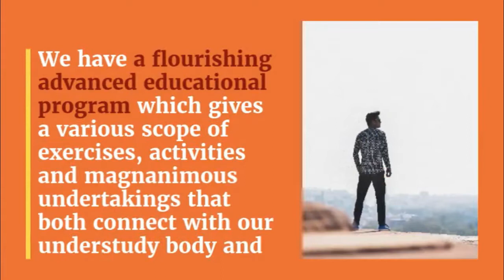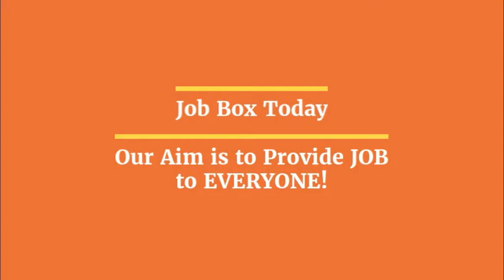ICT and Computer Science Teacher – Teaching Jobs in Dubai – Job Box Today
Jumeirah College is a GEMS Premium Secondary School which conveys the National Curriculum for England, offering the full scope of GCSE and A level courses. The College has been more than once made a decision to be Outstanding in assessments. Despite the fact that non-particular at affirmation, our understudies accomplish uncommon test results which contrast with top UK schools. In 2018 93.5% of GCSE results were A*-B, and at A level 41.1% of all evaluations were A*/A with 76.6% A*-B. This achievement empowers our understudies to proceed onward to the top colleges around the globe, including Oxford, Cambridge, Harvard and Yale.

Our understudy body is a unique universal network of more than 1,100 understudies from more than 65 nationalities. We invest wholeheartedly in the advancement of the entire youngster, perceiving the significance of creating social and worldwide mindfulness. We have a flourishing advanced educational program which gives a various scope of exercises, activities and magnanimous undertakings that both connect with our understudy body and install our way of thinking of worldwide mindfulness and world citizenship. Jumeirah College is right now progressing in the direction of accreditation of this methodology through the High Performance Leaning system.

As one of the main schools in the Middle East, Jumeirah College is the primary decision school for some families. The accomplishment of the school has been over and over perceived with the school being selected for a progression of honors, including our current shortlisting as ‘Universal School of the Year’ by both the Times Educational Supplement and the British International School Awards.

The Role
We are hoping to name an exceptional Teacher of ICT and Computer Science – Maternity Cover from January 2020 to July 2020

An affirmed instructing capability with excellent subject learning and experience of driving a high performing educating group.

Experience showing GCSE and A-Level or proportional. We are looking to name capable, profoundly energetic and well-qualified people. You ought to have a demonstrated reputation of exceptional learning and instructing.

In any event 2 years’ involvement of the National Curriculum for England.

To be considered for these posts you should hold a B.Ed. or on the other hand degree and PGCE/PGDE or equal. The fruitful candidate will have the eagerness to focus on Extra Curricular exercises.

Application Process
On the off chance that you meet these criteria, are energetic about instructing and learning and have the drive and enthusiasm to take full advantage of our understudies then we would particularly respect your application.

What we offer:
Understudies that are energetic and quick to learn in a positive domain
Chance to work inside a group of exceptionally steady and imaginative associates
Incredible expert improvement and direction
A school focused on doing the best for all of its understudies
A superb compensation bundle is on offer to fruitful up-and-comers including aggressive tax exempt pay, outfitted settlement, restorative protection, visa costs.